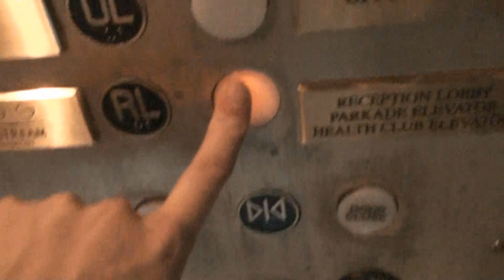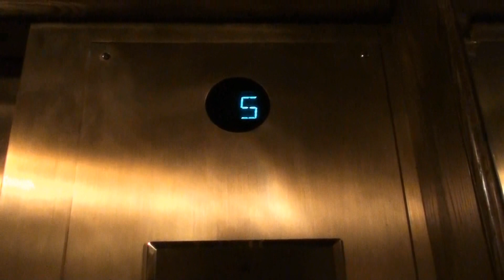Otis Traction elevators at Empress Hotel, Victoria BC *HD 1080*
Type: Traction
Capacity: Unknown (Sign is Hidden or missing)

Features:

Directional chime:  yes
Directional indicator:yes
Floor chime: yes
Floor indicator: yes
Stop/Run switch: no
Emergency phone: yes

The other bank of elevators at The Empress, they're nice but don't have touch buttons like the others. After the first up trip I give a view of the Coho ferry as well as the Hotel Grand Pacific and the rest of the area around the Inner Harbour.